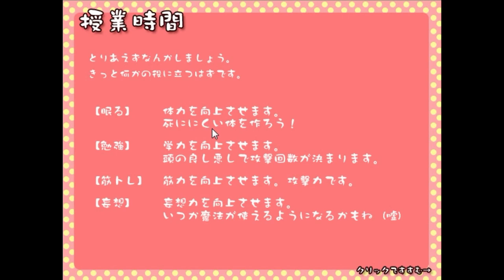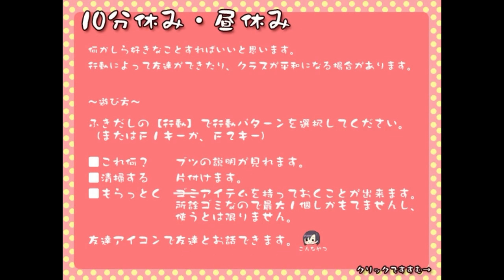どこが平和じゃい！【ラクガキ☆ぴーすふるっ！】実況 Part2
ラクガキ☆ぴーすふるっ！育成ゲームでした。

今回から授業（無法地帯）に入っていきますよ～！

ゲームシステム説明雑！
クラスメイトとの会話カオス！